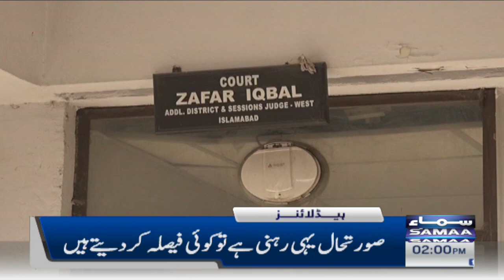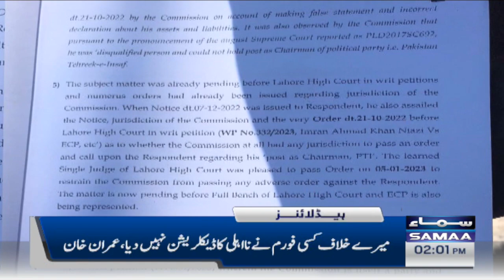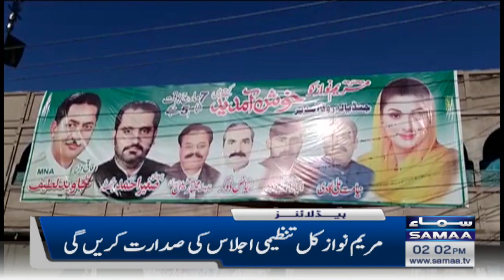Samaa News Headlines 2PM | SAMAA TV | 7th March 2023